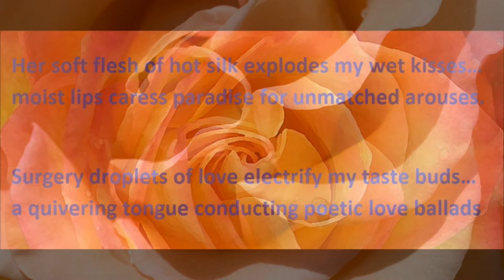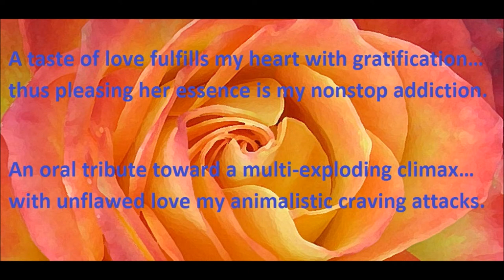Taste Of Love (A wonderful Erotic Love Poem Video!)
A lovely erotic love poem By Chuck Keyes
Novelist and Poet. Author of 'Cynella's Gift', The Being Of Sarah', and his upcoming Apollo Trilogy Novels. "Apollo, A Roman Galactic Police Officer', Apollo Versus The Timekeepers', and 'Apollo Beyond The Universe'.